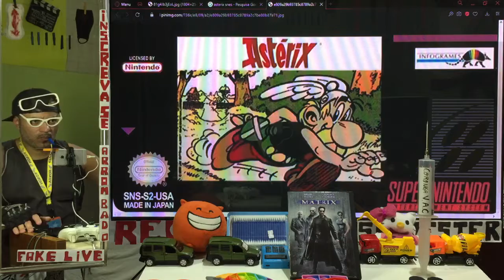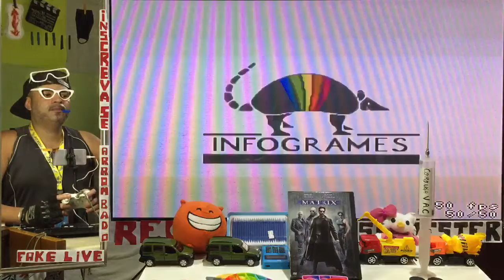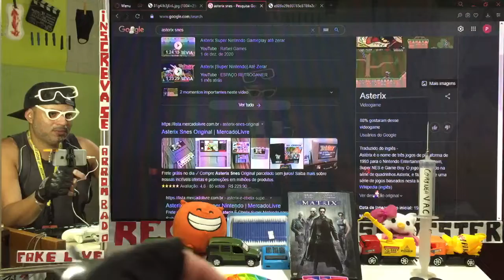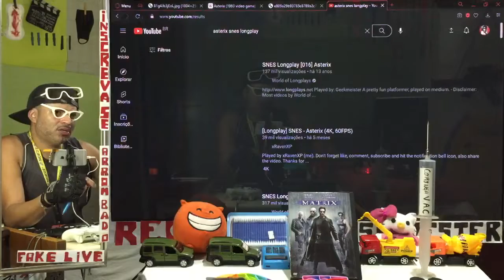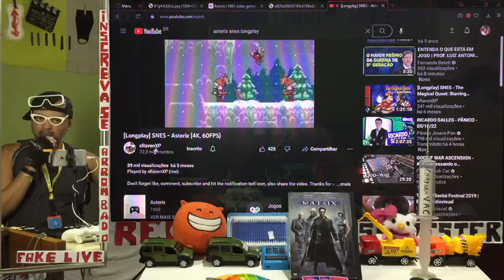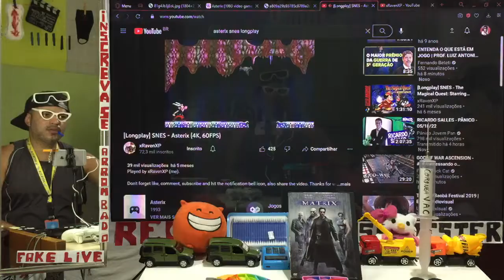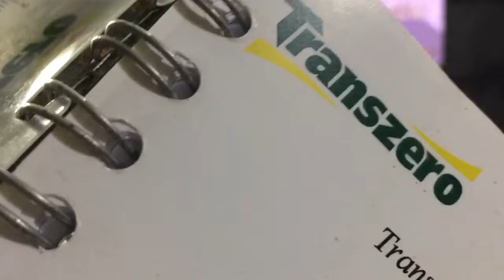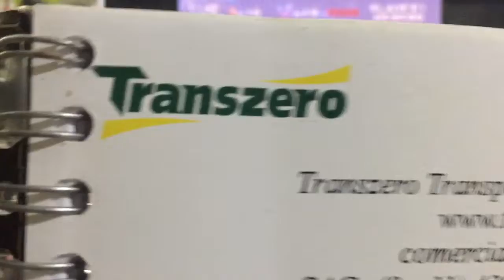Asterix (1993 video game) do SUPER FAMICOM